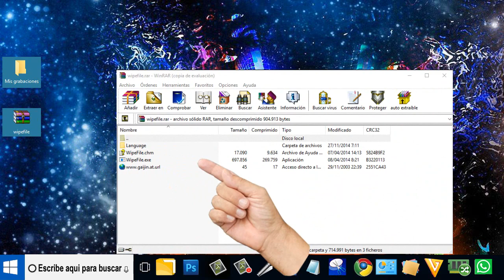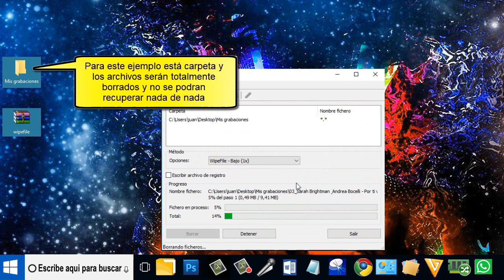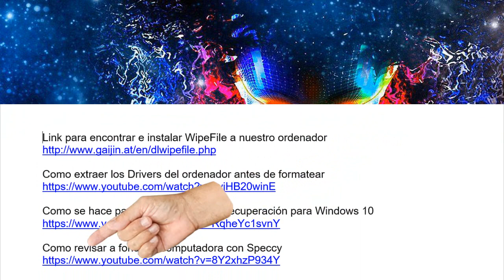Impide que saquen archivos eliminados con WipeFile - fácil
Impide que saquen archivos eliminados con WipeFile, Entre sus ventajas: no necesita instalación programa hace un borrado seguro de archivos que nadie podra recuperar nunca jamas

Link para encontrar e instalar WipeFile a nuestro ordenador